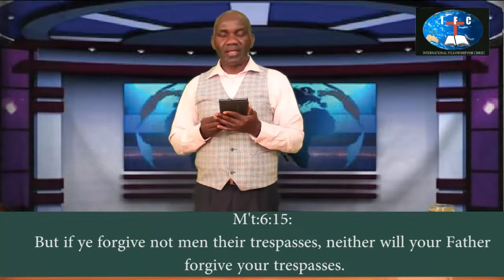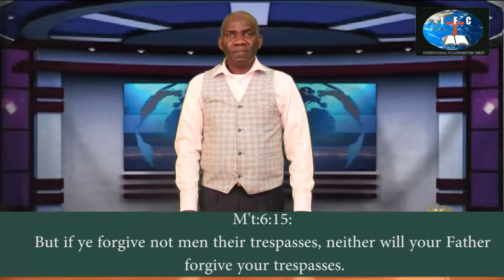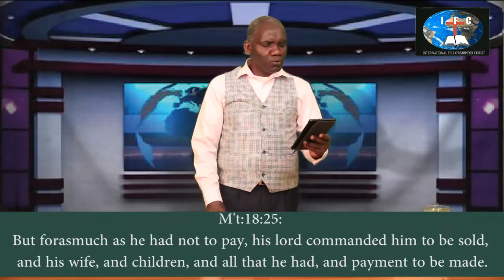Msamaha Wa Mungu (Part 1) by Rev Douglas Mangale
IFC SILOAM CHURCH NAIROBI